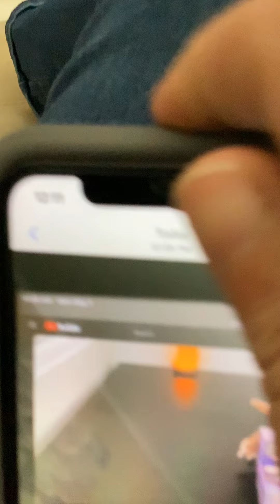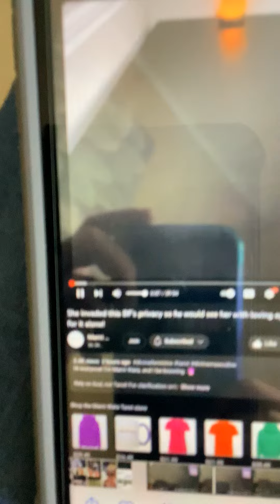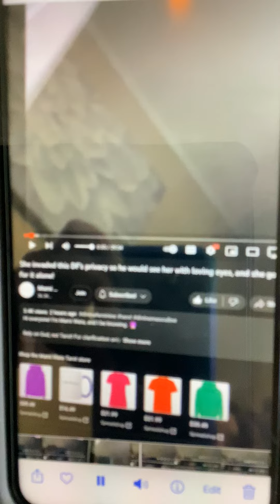ENOUGH is ENOUGH reupload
Time to MAKE it All RIGHT! Beyond Time!